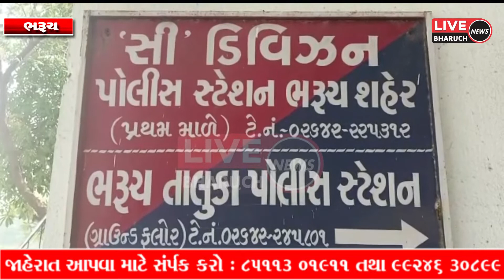ભરૂચ ઝાડેસવર ખાતેથી વિદેશી દારૂ સાથે ૧ ઝડપાયો